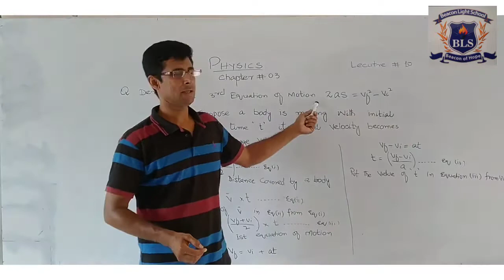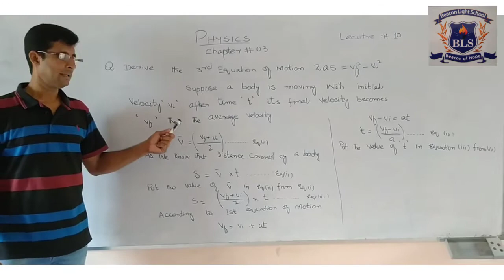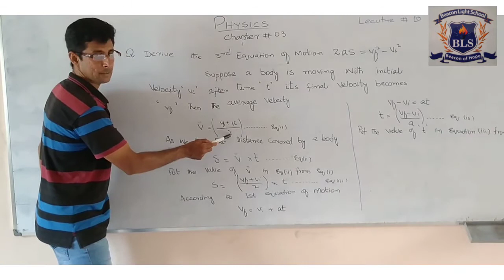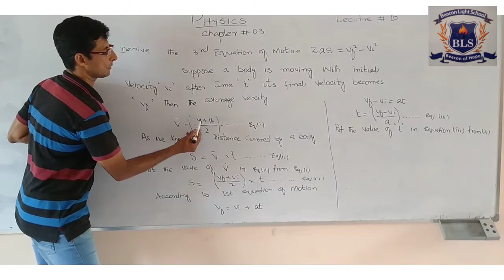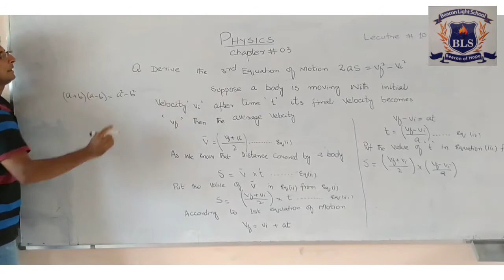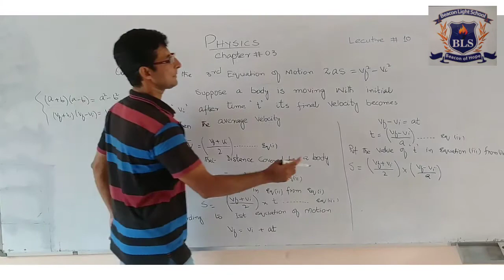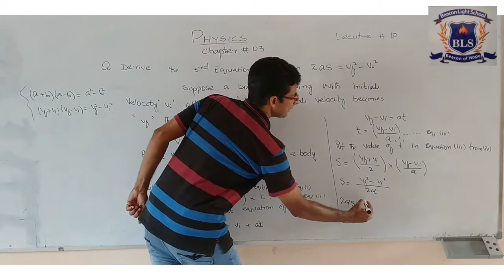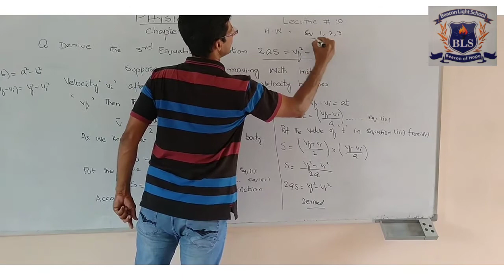PHYSICS CLASS IX,X LEC 10